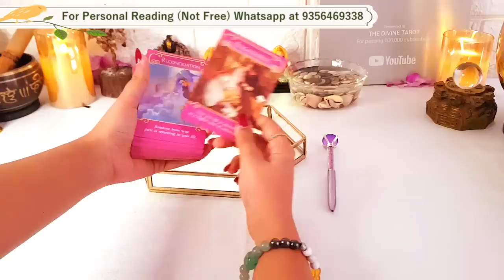🎲UNKE MANN MAIN AAJ KYA CHAL RAHA HAI AAPKE LIYE - DICE READING | HINDI TAROT READING | TODAY